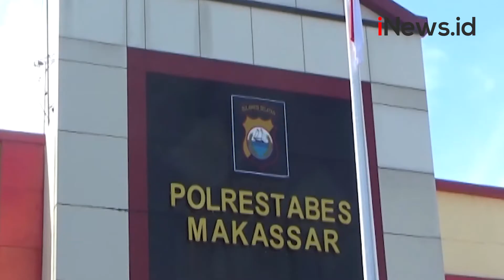Delapan Pemuda Ditangkap Terkait Video Tarung Bebas di Makassar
Polrestabes Makassar menangkap 8 pemuda, yang terlibat tarung bebas di Jalan Ince Nurdin, Kecamatan Ujung Pandang, Makassar, Sulawesi Selatan, Senin(2/8)lalu. Dari 8 pemuda yang ditangkap, 2 diantaranya adalah petarung dan mengaku diberi upah Rp 1,5 juta, sekali bertarung.

Android: inews.id/android
iPhone: inews.id/ios